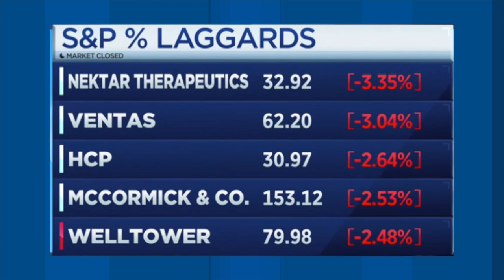VATV | Tổng Kết Kinh Tế và Tài Chánh Tuần Qua